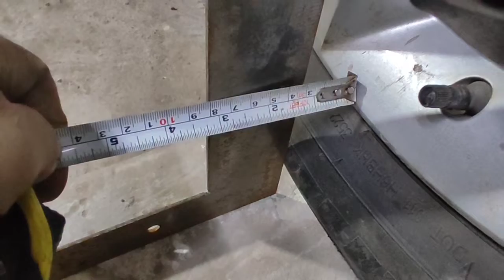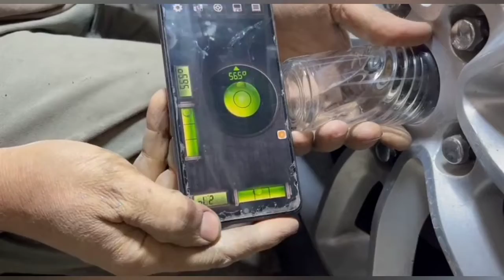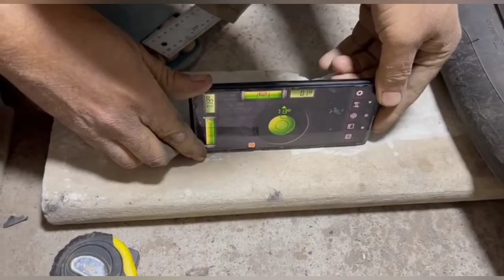ضبط ميزانية العجلات العمودية camber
كيفية قياس ميزانية الاطارات الامامية العمودية camber بنفسك في البيت باستخدام المسطرة والموبايل وشريط القياس..